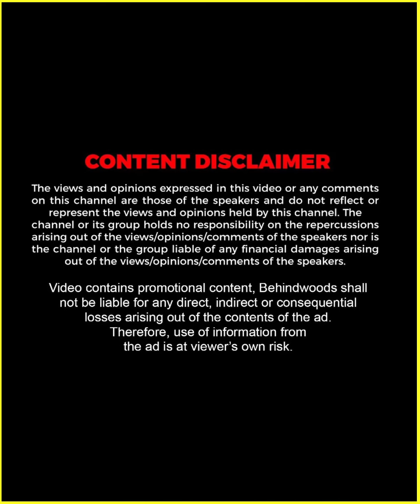കുടവയർ ഉള്ള മലയാളികളോട് Osho -യ്ക്ക് പറയാനുള്ളത് 🏋🏻‍♂️😍